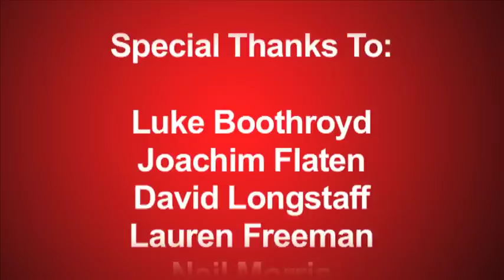Manchester Phoenix TV 19/02/13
This week's show features highlight's of Phoenix's clash with the Guildford Flames!